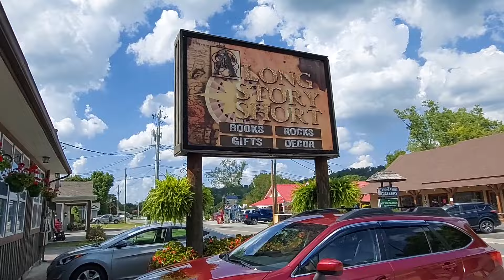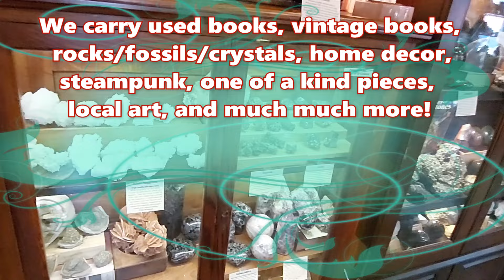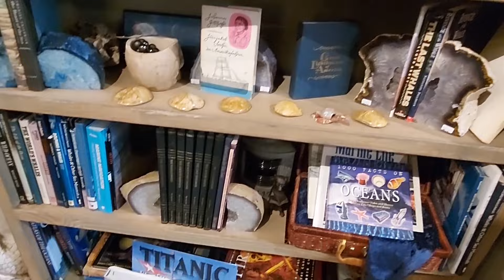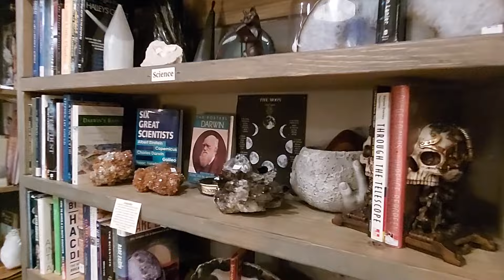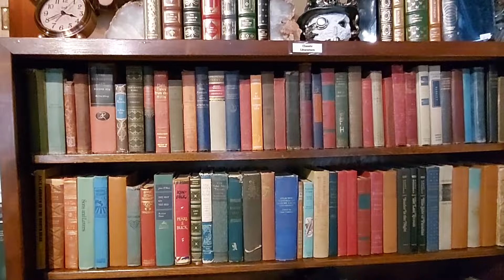This is a Store Like NO Other!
@VacationStationTV This store is located at THE OLD MILL DISTRICT in Pigeon Forge.